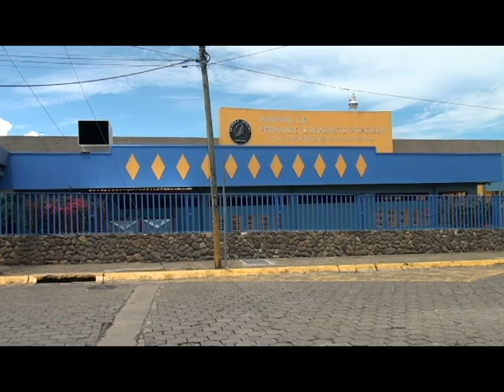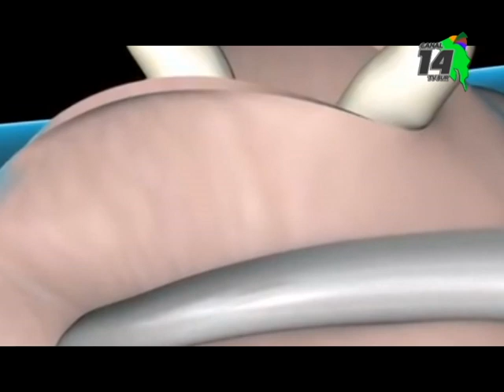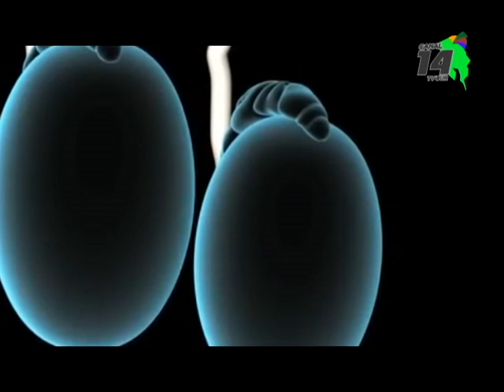Unas 10 vasectomías realizan a la semana en el Hospital Escalante Pradilla